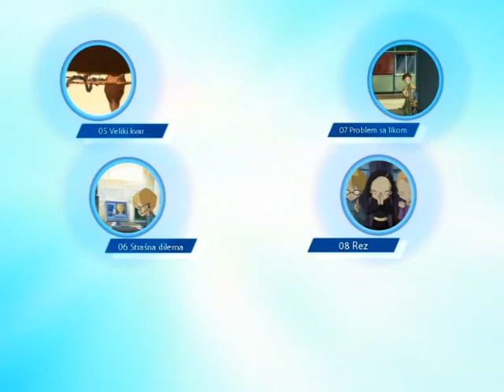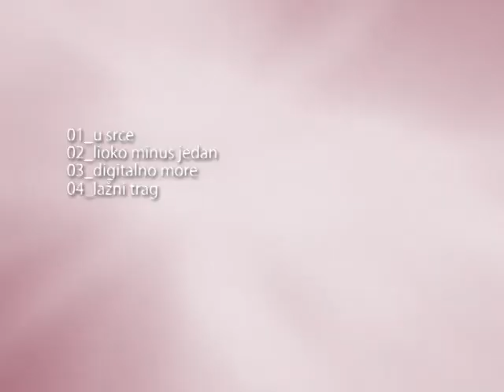Kod lioko 2-7 dvd menui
Dvd menui za diskove Kod lioko 2-7.
Credits to NenadSr za dvd fileove za 2. i 3. dvd. Svi ostali su uzeti sa moje dvd kolekcije.